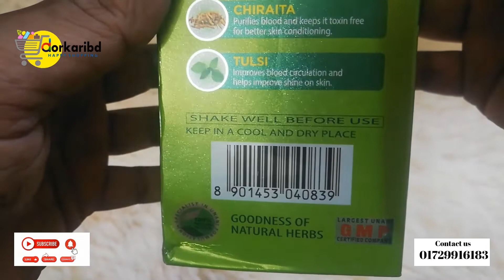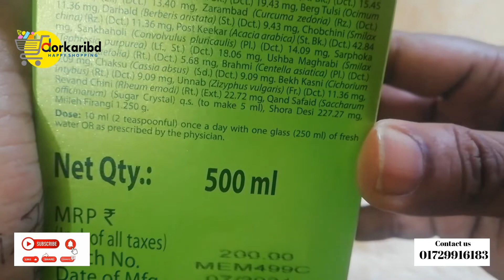Safi Natural Blood Purifier - 500ml ||Safi Hamdard || Dorkaribd Shopping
Purifies blood and cures almost every skin disease
Improves blood circulation and helps improves shine on skin
For pimple free glowing skin

রক্ত বিশুদ্ধ করে এবং প্রায় প্রতিটি চর্মরোগ নিরাময় করে রক্ত সঞ্চালন উন্নত করে এবং ত্বকের উজ্জ্বলতা বাড়াতে সাহায্য করে পিম্পল মুক্ত উজ্জ্বল ত্বকের জন্য

🛒 এই পণ্যটি অর্ডার করতে ইনবক্স এ মেসেজ করুন অথবা কল করুন এই নম্বরে – 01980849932

স্টক শেষ হয়ে যাওয়ার পূর্বেই অর্ডার করতে ভিজিট করুনঃ(Visit before the stock runs out)